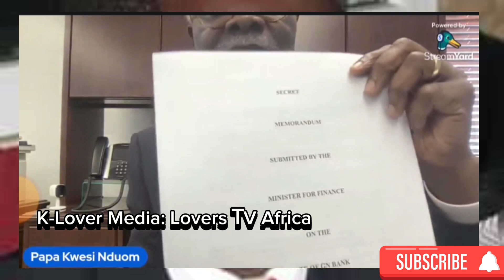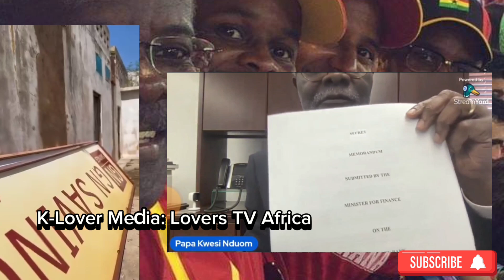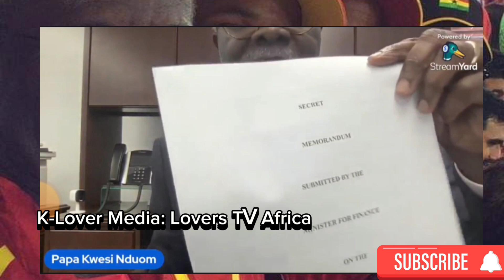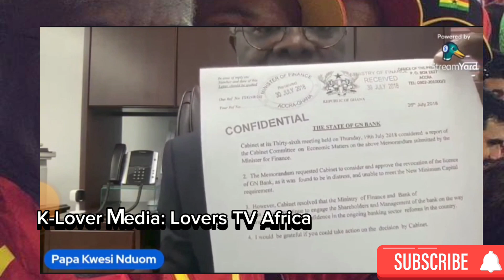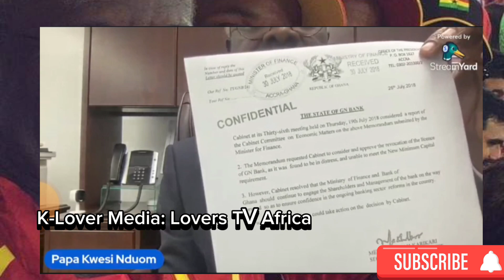Cabinet denied Ken Ofori Attah's move to collapse GN-Bank but- Dr. Paa Kwesi Nduom shows documents